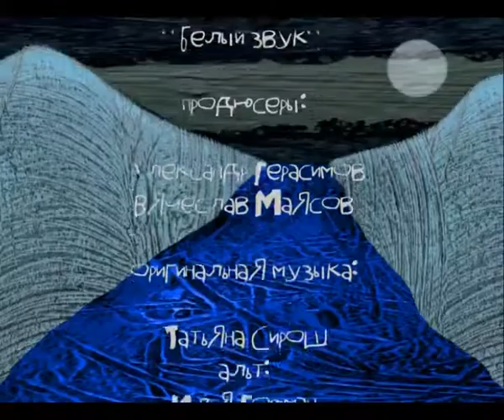Короткометражные мультфильмы - Туннелирование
Герои этой истории – два заключенных, запертых в камере. Один совершенно смирился со своей участью и целыми днями сидит с подушкой, прижатой к животу. А второй целыми днями ищет выход из своей крепости. Поначалу у него ничего не выходит - куда бы он ни ткнулся, он постоянно возвращается в свою темницу. Исследован почти каждый камень, но результат всегда один и тот же - через трубу он возвращается к сокамернику, больно ударяясь об пол. А в это время, неподалеку от тюрьмы одинокий барашек тоже пытается вырваться на волю, но строгие гуси постоянно толкают его снова в дом. И так проходит день за днем. Но однажды у заключенного все получается. Он находит наконец-то выход, и, забирая барашка, уплывает на лодке вдаль, подальше от этого места. А его сокамерник так и остается в тюрьме. Ведь под лежачий камень вода не течет…